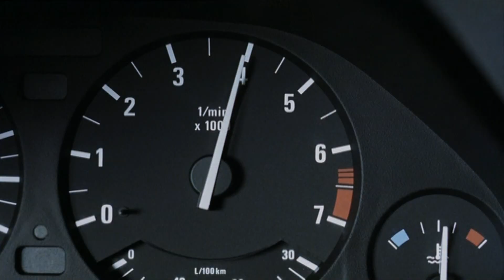J.C.V.D - Wake Of Death [2004] - Trailer (Full HD 1080p)